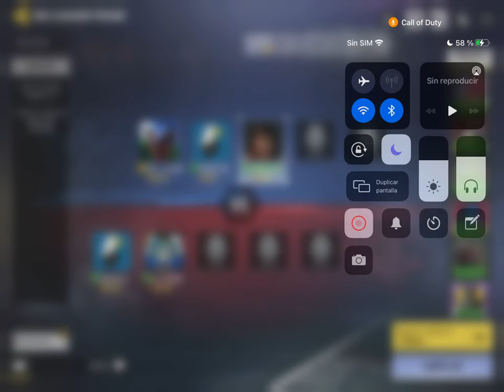"Combate De Verano" Nº06 - (Agosto 2021)